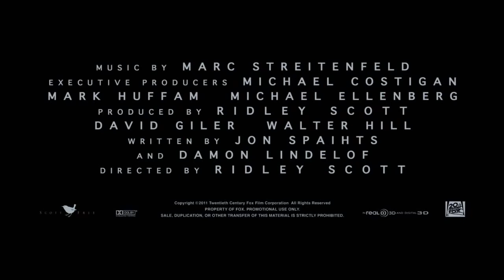Prometheus (2012)Official Trailer HD - Prometheus (2012)Official Trailer HD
Thanks you a lot for watching
Prometheus Trailer 2012 - Official movie teaser trailer in HD - starring Noomi Rapace, Michael Fassbender, Guy Pearce, Idris Elba and Charlize Theron - directed by by Ridley Scott.

Prometheus movie hits theaters on June 8, 2012.

Ridley Scott, director of "Alien" and "Blade Runner," returns to the genre he helped define. With PROMETHEUS, he creates a groundbreaking mythology, in which a team of explorers discover a clue to the origins of mankind on Earth, leading them on a thrilling journey to the darkest corners of the universe. There, they must fight a terrifying battle to save the future of the human race. Prometheus movie teaser is presented in full HD 1080p high resolution.

PROMETHEUS 2012 Movie
Director: Ridley Scott
Cast: Noomi Rapace, Michael Fassbender, Guy Pearce, Idris Elba, Logan Marshall-Green, Charlize Theron
Writers: Damon Lindelof, John Spaihts